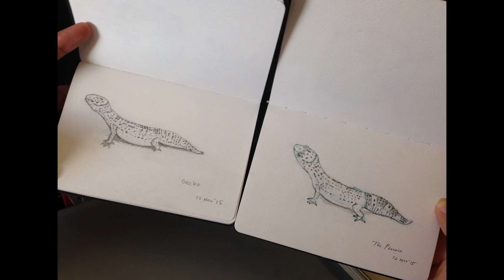Bali, Indonesia 2015 - Up the mountains, down the sea!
Our first overseas trip in Bali during Nov' 2015. Hope it brings joy and laughter to you.

Taken with GoPro Hero 4 Silver

Hotel stayed: Vira Bali Hotel

0:00 - Time lapse of flight from Singapore to Bali
0:32 - View from hotel room of Vira Bali Hotel
0:35 - Playing in the pool of the hotel
1:26 - Time lapse of the view from Mount Batur
2:54 - Streets of Kuta
3:06 - A walk on Kuta Beach
3:14 - Little sea creatures on the beach
3:22 - Hog Wild in Bali with awesome pork ribs
3:34 - Journey from Main Island to Nusa Lembongan
3:57 - On the way to snorkeling
5:01 - Kayaking in the mangroves